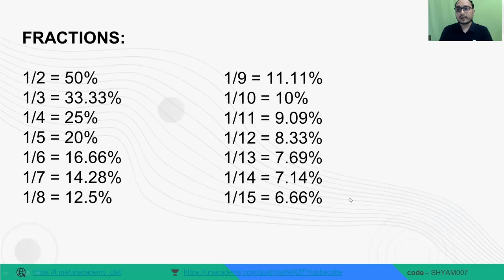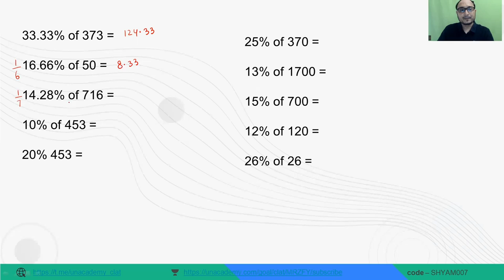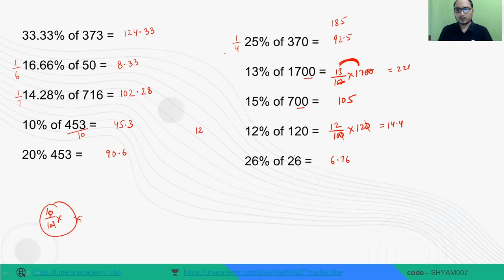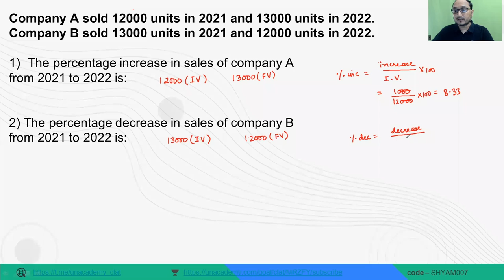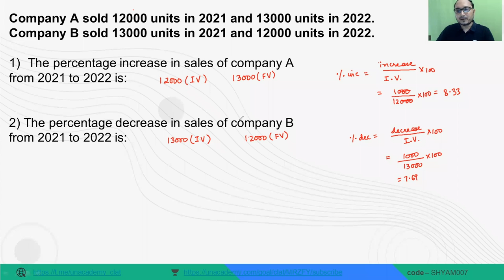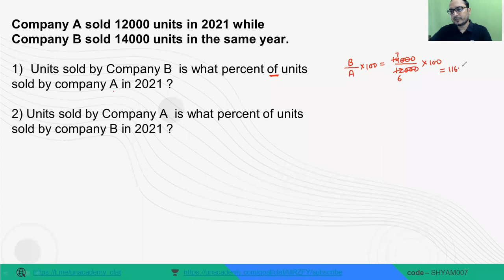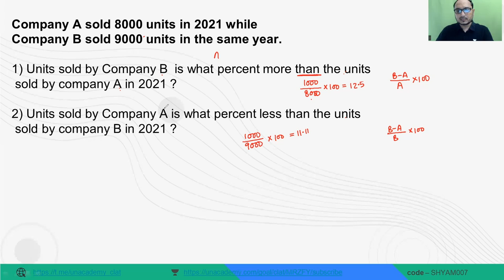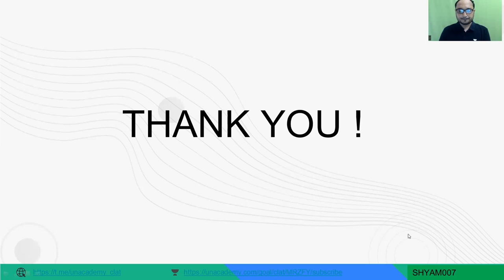Question types to expect in Quants- CLAT 2022 | Shyam Saraf | Unacademy CLAT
In this video, Unacademy educator Shyam Saraf shares what type of questions a CLAT aspirant should look for in Quants section. Prepare well and ace CLAT 2022.